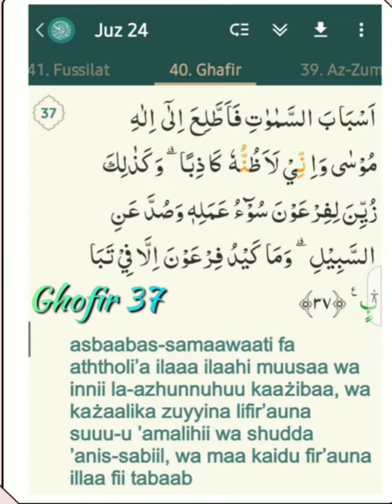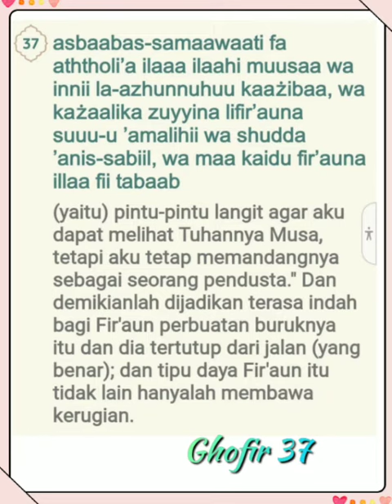040 037 Mahmoud Kholil Al Hussary